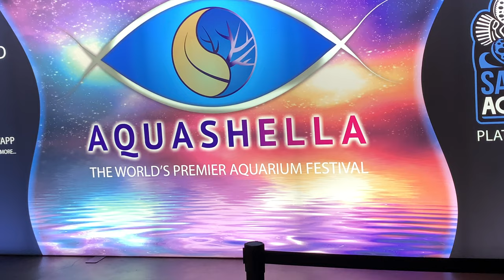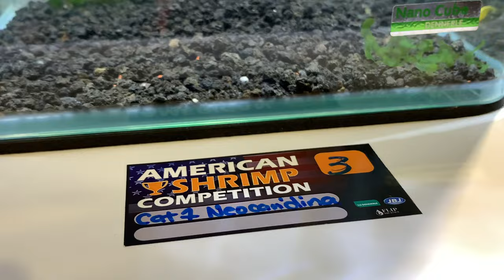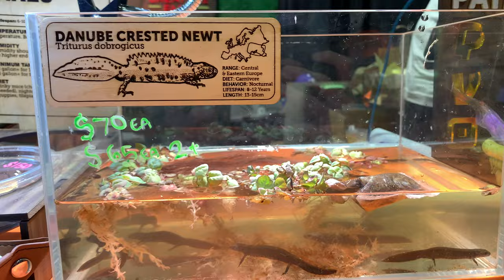Aquashella Dallas TX - May 20, 2023 - Aquatic Expo - Fish, Shrimp, Coral, Plants, Aquariums...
In the past few years I have gotten into keeping and breeding freshwater fish and shrimp and this was my first time visiting Aquashella Dallas. It was very interesting to see the different styles of displays and there was a large and lively crowd! It was similar in many ways to reptile shows that I'm used to, but there were also many new things to see and to gain inspiration from. A lot to think about moving forward! I picked up a Snow White Bristlenose to add to my list of Ancistrus morphs as well as some Black Medaka, which is a species I have been fascinated with lately. Hopefully they do well and I will have more to come soon! I'm thinking about offering some aquatics on my website if that's something people would be interested in, as well as posting some fish content on here.

Aquashella Dallas TX - May 20, 2023 - Aquarium Expo!